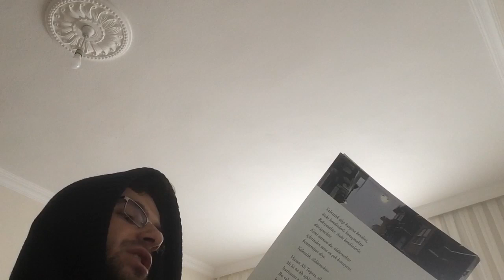Yalnızlıklar (Hasan Ali Toptaş)